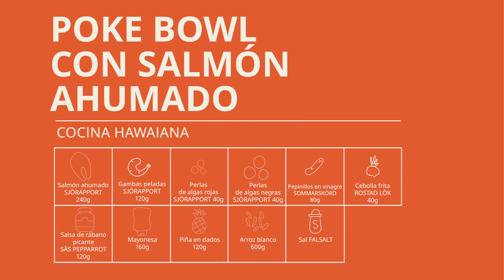Cocina con IKEA: Receta de poke bowl con salmón ahumado - IKEA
Hoy, en CocinaConIKEA, una receta muy fácil, saludable y fresca. No te pierdas paso a paso cómo hacer un poke bowl con salmón ahumado, gambas y perlas de algas. ¡Delicioso!

Si quieres hacerte con los ingredientes de esta receta puedes comprar nuestros productos en la tienda de alimentación sueca de nuestras tiendas. También puedes probar nuestros alimentos en nuestros restaurantes.